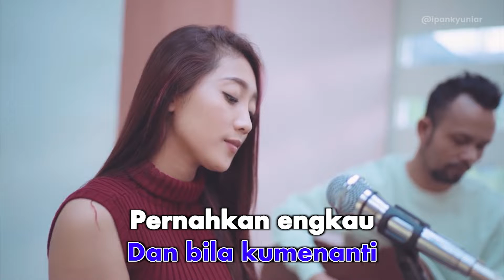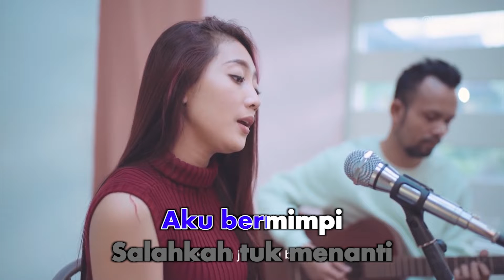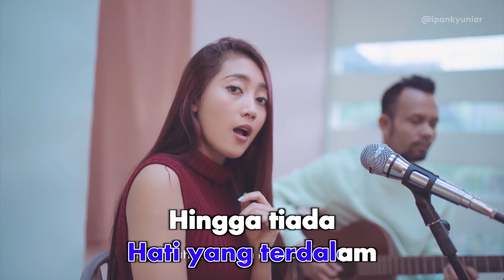Ipank Yuniar Ft Haeln Putri - Yang Terdalam (Karaoke Video) | No Vocal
Ipank Yuniar Ft Haeln Putri - Yang Terdalam (Karaoke Video)
Song & Lyrics by Ariel NOAH